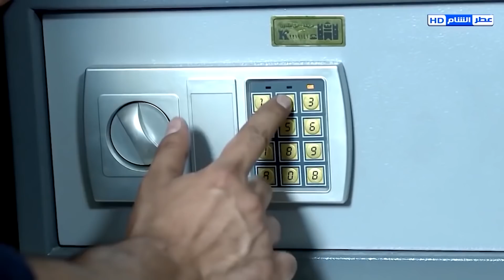عهد ديب في أكثر المشاهد جرأة ـ انتقمت من صاحبها وشلحتو قدام الكاميرا ـ عناية مشددة